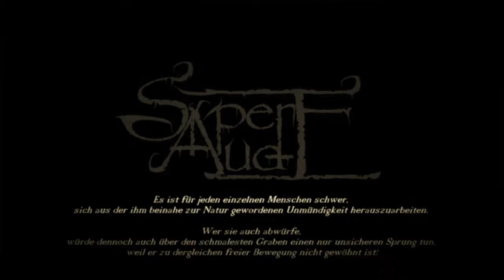Sapere Aude - In der Ferne [Lyrics Video]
[ALBUM] MUTTER HAS BEEN RELEASED!